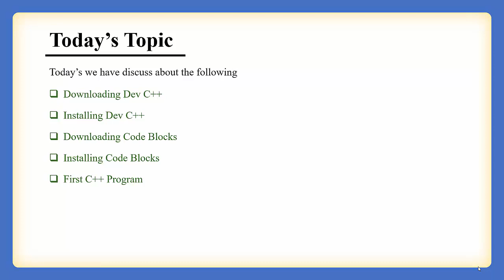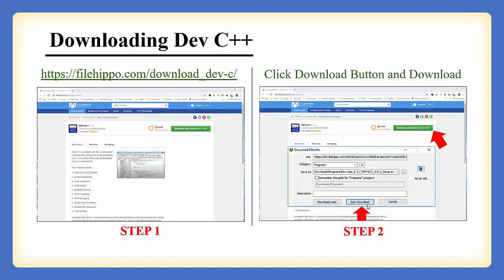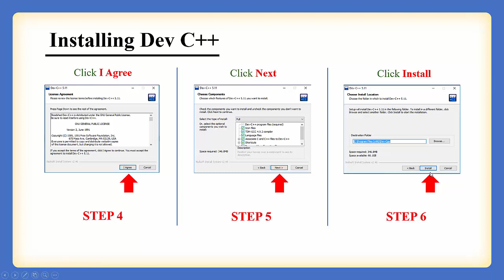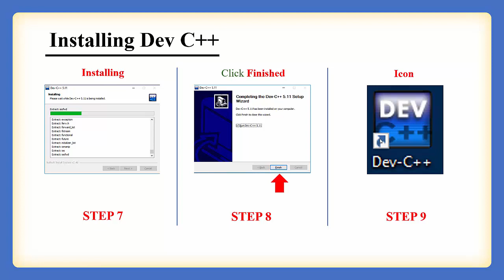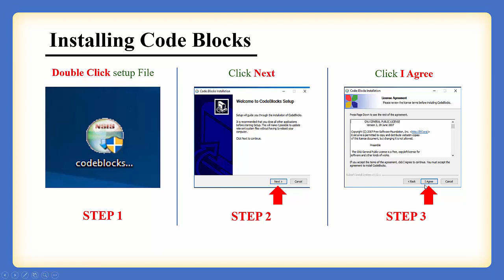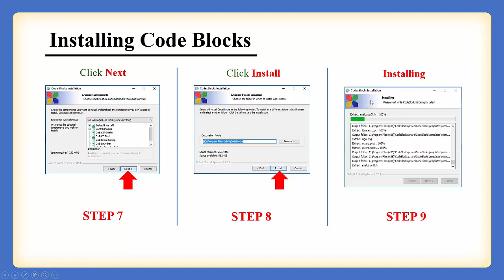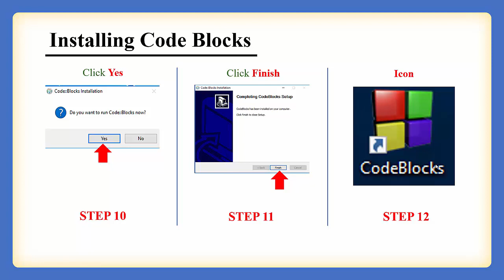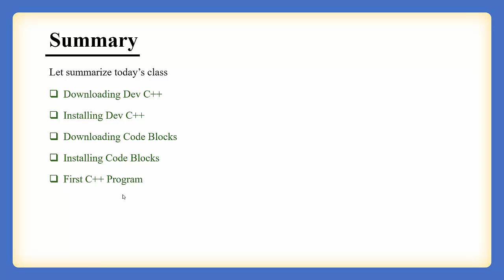CS201 Short Lecture - 03 | VU Short Lecture | Download & Install Dev C++ in (Urdu / Hindi)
In today's lecture of Introduction to Programming, we will focus on installing two popular Integrated Development Environments (IDEs), Dev C++ and Code Blocks. We will provide step-by-step instructions on how to download and install both IDEs on your computer.

We will begin by discussing the importance of having an IDE for programming in C++. We will provide an overview of Dev C++ and Code Blocks and their features, and discuss why they are popular choices for C++ programming.

Next, we will provide detailed instructions on how to download and install both Dev C++ and Code Blocks. We will cover the different installation options and provide tips to ensure a smooth installation process.

Finally, we will conclude the lecture by walking through the creation of your first C++ program using both Dev C++ and Code Blocks. We will demonstrate how to create a simple "Hello World" program, explain the code, and show you how to compile and run the program in each IDE.

By the end of this lecture, you will have a solid understanding of how to download and install both Dev C++ and Code Blocks and will have created your first C++ program. This knowledge will be essential as we continue to explore the C++ language and develop our programming skills.

Admin
Channel: Virtual Student Support Services
Channel: 24/7 Teachers Online
Channel: Key to Success
Channel: Home Stuff
Channel: Love Laugh Learn Live
Channel: No Need of Academy